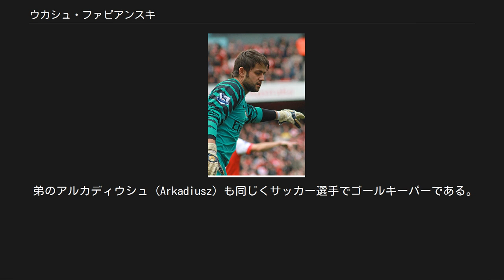ウカシュ・ファビアンスキ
ウカシュ・ファビアンスキ（Łukasz Fabiański, 発音: [ˈwukaʂ faˈbʲaɲskʲi], 1985年4月18日 - ）は、ポーランド・ルブシュ県コスチン・ナド・オドロン出身のサッカー選手。
プレミアリーグ・ウェストハム・ユナイテッドFC所属。
 ウカシュ・ファビアニスキとも表記されることもある。
 レギア・ワルシャワ[編集] コストシン・ナド・オドロンに生まれ、ポロニア・スウビツェでキャリアを開始したファビアンスキは、14歳の時に独立したサッカーアカデミーであるMSPシャモトゥウィで技術を磨き、その後、様々なクラブでプレーする中で2004年夏にイングランド1部のアーセナルFCの訓練に招待されて参加した。
 アーセン・ヴェンゲル監督に感銘を与えたものの、最終的に母国へ戻ることを決め、2004年9月1日にレフ・ポズナンと契約し、それから約4ヶ月後の12月30日には、アルトゥール・ボルツの後継者候補としてレギア・ワルシャワと4年半の契約を締結した。
加入1季目こそ、そのボルツの存在から出場機会を得られなかったが、シーズン終了後にボルツがセルティックFCへ移籍したことで2005年7月24日のアルカ・グディニャ戦でエクストラクラサ初出場を飾り、同2005-06シーズンのリーグ戦に全試合出場を果たして優勝に貢献。
さらに同シーズンと翌2006-07シーズンの2季連続でCanal+が選定するPiłkarskie Oscaryの最優秀ゴールキーパーに選出された。
 アーセナル[編集] 控えの日々 アーセナルFCとレギア・ワルシャワで移籍金で合意した後、2007年5月8日にロンドンで医療検査を受けていることが報告され、5月11日にヴェンゲル監督もこの動き認めた。
5月26日に正式に長期契約を締結した後、9月25日のニューカッスル・ユナイテッドFCとのフットボールリーグカップで初出場を飾ると、10月31日のシェフィールド・ユナイテッドFC戦 (3-0) で初主将を務める等、主にカップ戦で出場機会を得て4月28日のプライド・パーク・スタジアムでのダービー・カウンティFC戦で念願のリーグ戦初出場を飾った。
続くエヴァートンFC戦 (1-0) 、サンダーランドAFC戦 (1-0) と連続で先発を務めて最初のシーズンを終了した。
 アーセナルでは、イェンス・レーマン、マヌエル・アルムニアの存在のみならず、2008年1月22日のトッテナム・ホットスパーFC戦 (1-5) でロビー・キーンの正面からのシュートを掴めず得点を許す場面や2010年2月17日のFCポルトとのUEFAチャンピオンズリーグ 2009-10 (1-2) では、シルヴェストレ・ヴァレラのクロスを自陣のゴールに弾く失態で先制点を献上し、さらに味方DFソル・キャンベルのバックパスを手で拾ってしまい間接フリーキックを与えると、素早い再開に対応出来ずラダメル・ファルカオに得点を決められてしまう等、自身の不安定さから多くの出場機会を得られずにいた。
また、2010年1月24日のFAカップのストーク・シティFC戦でも力を示すことが出来ずチームは敗退したものの、ヴェンゲル監督から「最高のGKの1人なることが出来ると考えている」と公に語られる程に能力を買われていた。
そのような状況の中、2009-10シーズン終盤にアルムニアが手首を負傷したことで最後の4試合に連続出場し、ウィガン・アスレティックFC戦、ブラックバーン・ローヴァーズFC戦で自身の失態により敗北を喫した一方、ホームに迎えたマンチェスター・シティFC戦とフラムFC戦では無失点に抑えて勝ち点獲得に貢献した。
 つかの間の正守護神 2010年、アーセナルでのファビアンスキ 昨季と変わらずにアルムニアに次ぐ2番手として開始した2010-11シーズンは、2010年9月21日にホワイト・ハート・レーンでのリーグカップのトッテナム・ホットスパーFC戦 (4-1) でシーズン初出場を飾って勝利を収めるも、ロビー・キーンの長距離シュートによる同点弾を防ぐことが出来ずに各メディアから批...